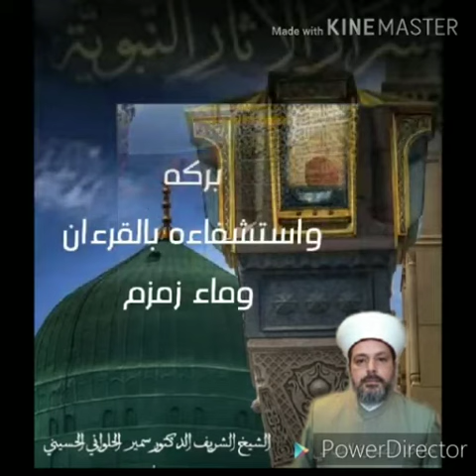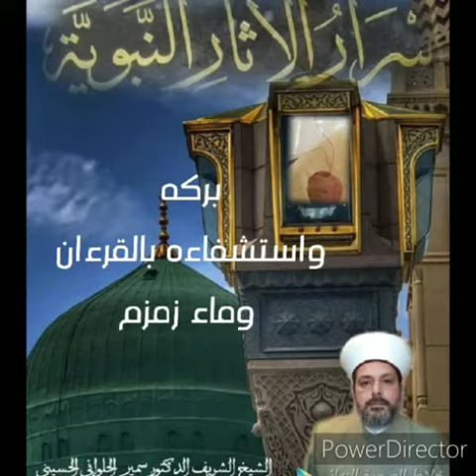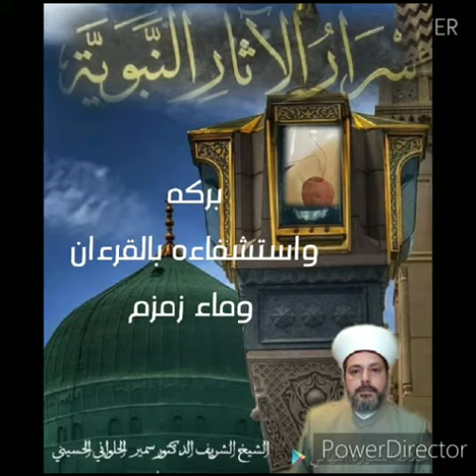🕋مولد النَّبيِّﷺ نهجُ حَياة🕋*أسرار الأثار النبوية**بركته واستشفاءه بالقرءان وماء زمزم*